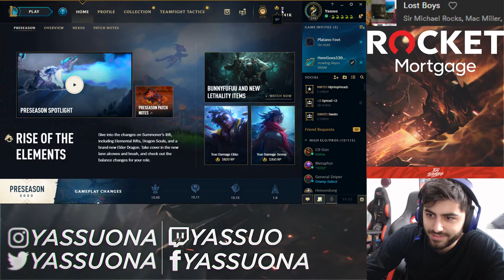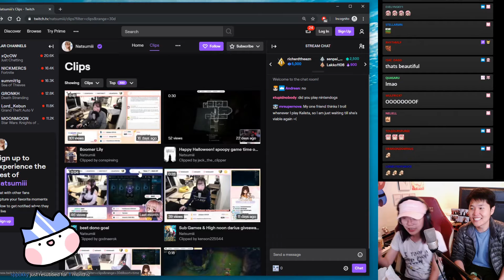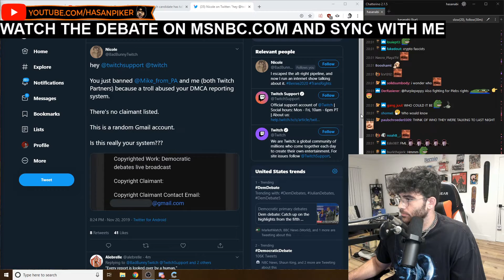Yassuo | Riot Gift KEKW | Twitch Highlights Ep 57